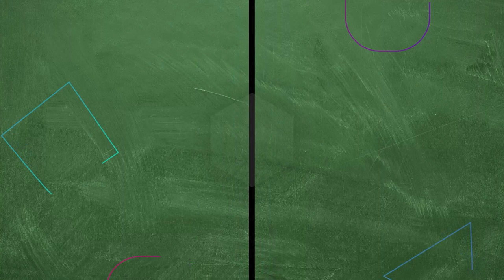Rıdvan Kanat Lisesi'nde Vlog Keyfi | Hayat Bilgisi 43. Bölüm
Okulda yayın yapılacak. YOUTUBE YOKKEN
   BİZ VARDIK

KÜNYE
YAPIM: SÜREÇ FİLM
YAPIMCI: ALİ GÜNDOĞDU
YÖNETMEN: TARKAN KARLIDAĞ
SENARYO: GANİ MÜJDE